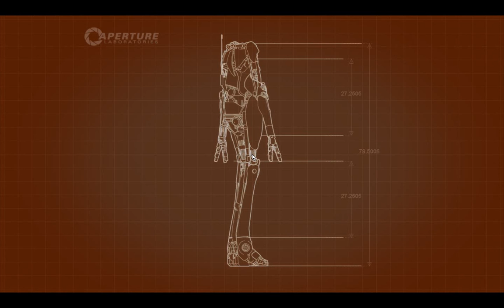Let's Play Portal 2 coop peer review - 1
the audio is crap because portal 2 in multiplayer likes to reset my mic settings from "what you hear to mic)